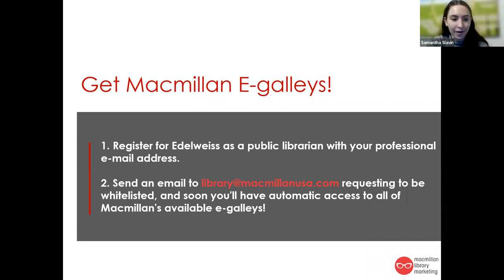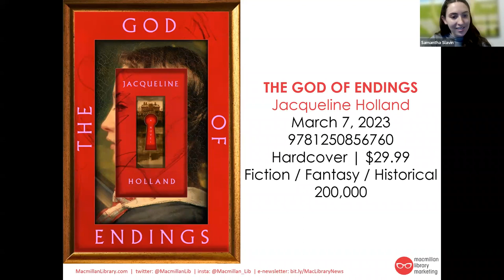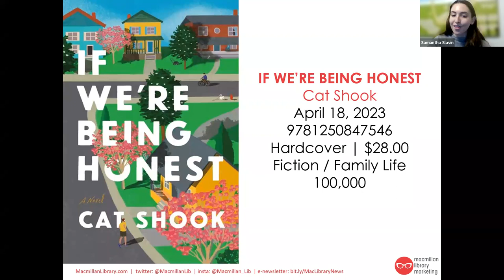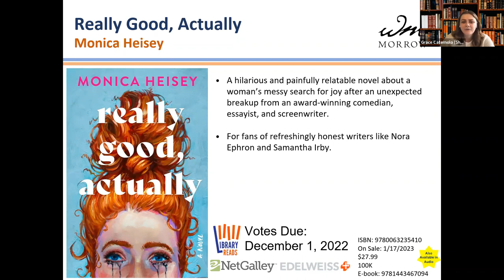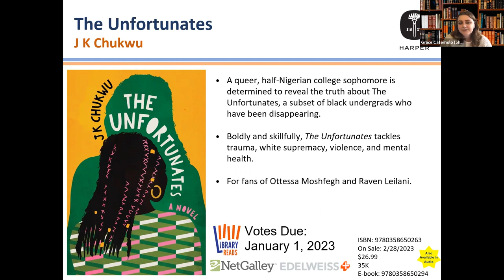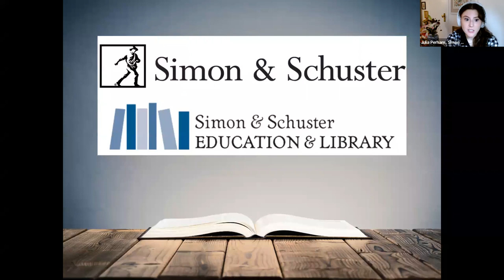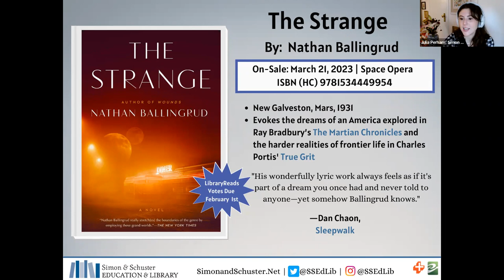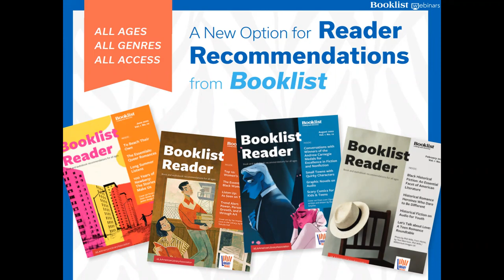What's News in Debuts?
There’s not much that's more exciting than reading an incredible debut novel. And in the book world, we’re always excited to celebrate new voices, new characters, and new stories! Join representatives from HarperCollins, Macmillan, and Simon & Schuster on Tuesday, November 1 at 1PM CT/2PM ET for this free, one-hour webinar, where publishers will be featuring exciting new upcoming debuts titles for you to add to your ever growing TBR list! Moderated by Annie Bostrom, Senior Editor for Adult Books.